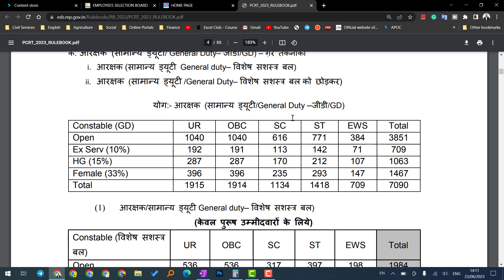MP Police GD notification 2023 Out.